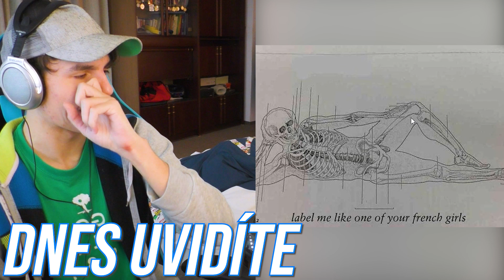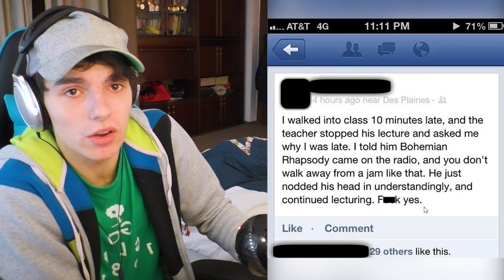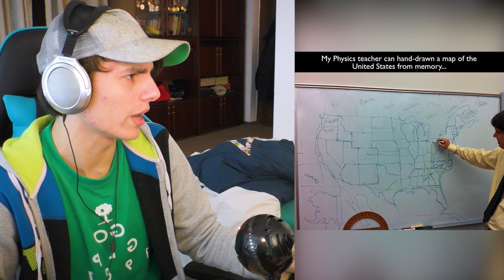NEJLEPŠÍ UČITELÉ KTERÉ BYSTE CHTĚLI MÍT!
✊🏿 Naskle!

Cantzer 2019